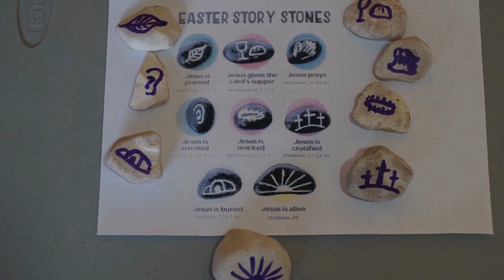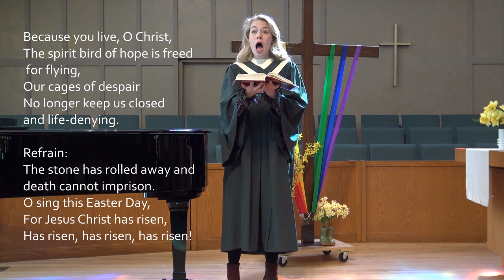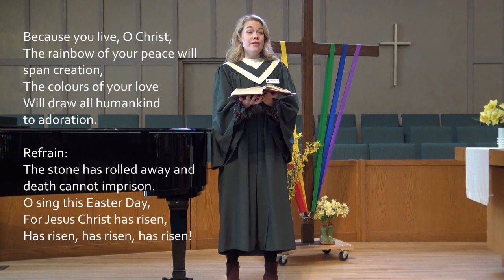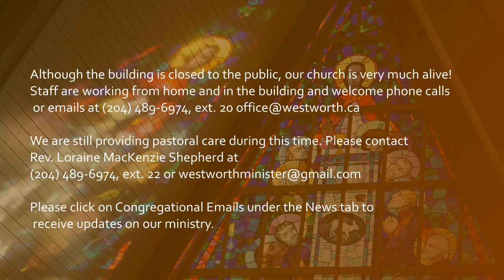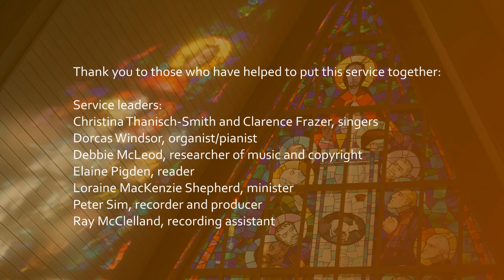Easter Sunday 2020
Join us for our online worship service for Easter Sunday.